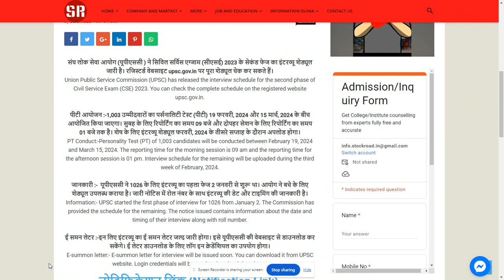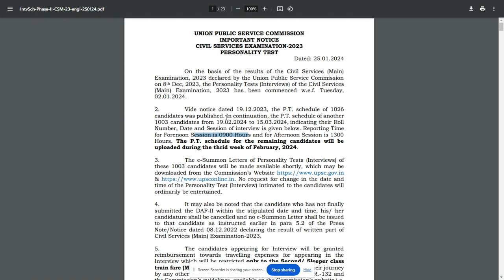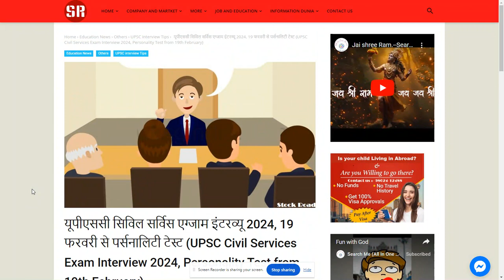UPSC Civil Services Exam Interview 2024, Personality Test from 19th Feb.-SearchMe (All-in-one-dunia)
यूपीएससी सिविल सर्विस एग्जाम इंटरव्यू 2024, 19 फरवरी से पर्सनालिटी टेस्ट (UPSC Civil Services Exam Interview 2024, Personality Test from 19th February)